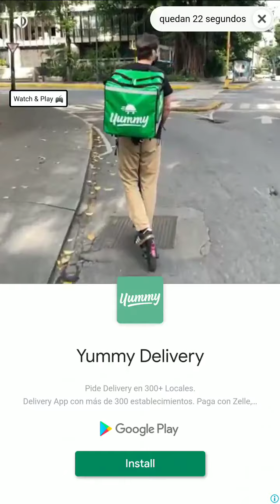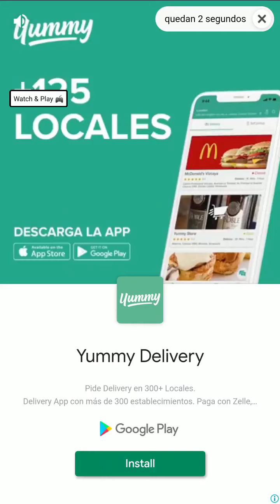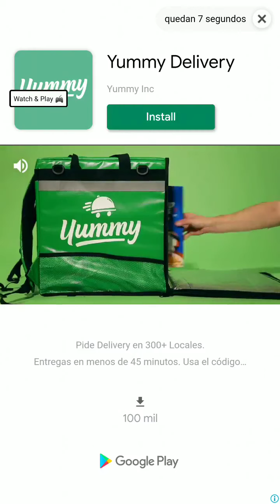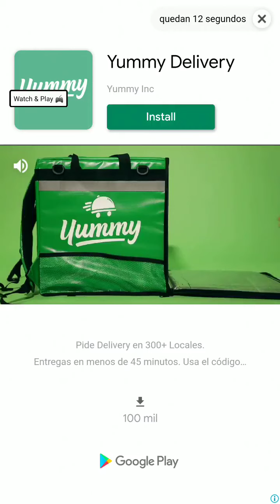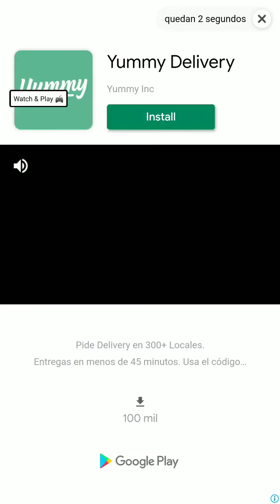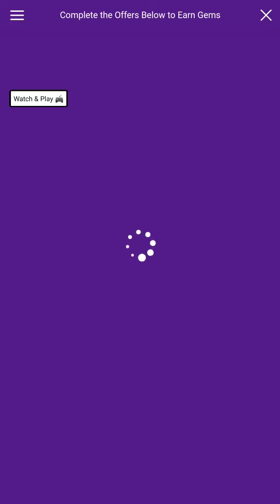Excavacion y peleas 💪🏻⛏️ - Idle mine RPG Gameplay (Android/iOS)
"Idle Mine RPG es un juego en el que controlas a un equipo de enanos que minan en las profundidades de la montaña. Reúne oro, recoge minerales, excava, rescata a mineros perdidos y crea fascinantes objetos! Usa el dinero para mejorar a tu guerrero enano para seguir minando hasta el núcleo. ¡Llega al máximo nivel para cavar más hondo, matar más rápido y lanzar más bombas!